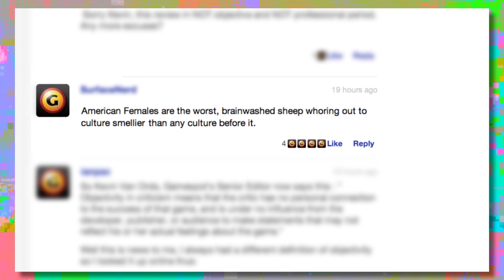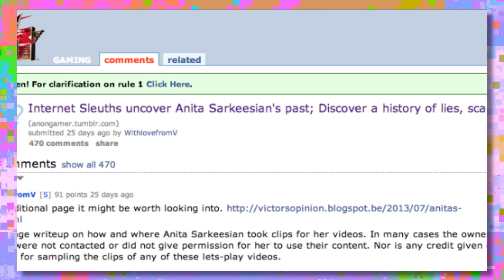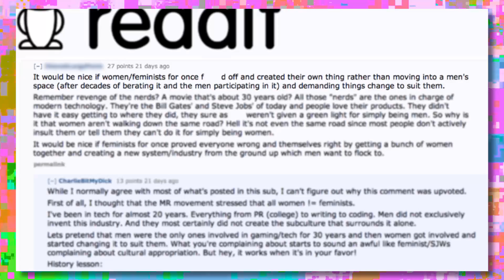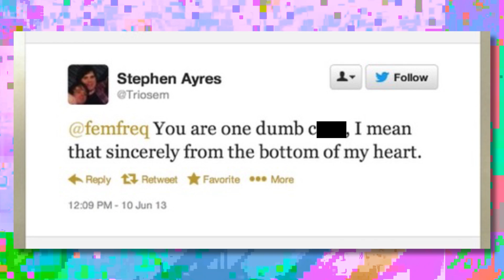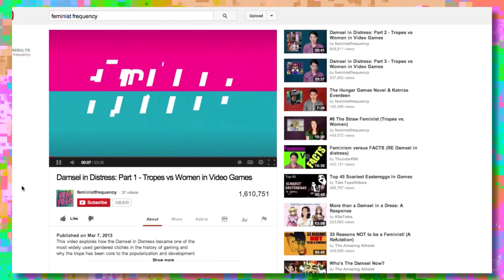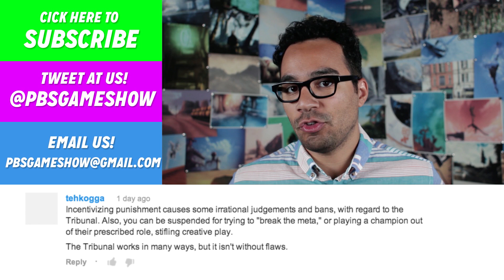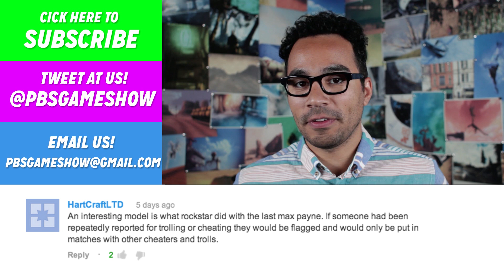Do Gamers Need Anita Sarkeesian's Feminism? | Game/Show | PBS Digital Studios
Sexism in game culture is back in the spotlight. As seen in the comment section of Carolyn Petit's recent review of GTA 5 and, of course, the hate spewed toward Anita Sarkeesian's Feminist Frequency, there is a strong undercurrent of anti-woman sentiment that has surfaced in the gamer community. Why? Because there are those who believe that women can never be "true gamers." But there are those that are fighting back!!! So does that make Anita a video game Rosa Parks? Watch the episode to find out!

And thanks to Iain Andrews for the use of his photos in the background

Tweet at us! @pbsgameshow